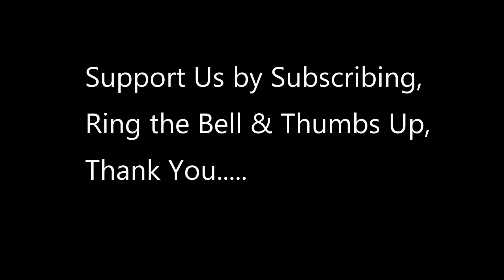USA Sends Warning to China with Large Army Drills in the Philippines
U.S. Army Soldiers with 1st Battalion, 27th Infantry Regiment, 25th Infantry Division, and U.S. Marines with 3d Marine Littoral Combat Team, 3d Marine Littoral Regiment, 3d Marine Division, conduct an air assault from Fuga Island to Calayan Island, Philippines. Balikatan is an annual exercise between the Armed Forces of the Philippines and U.S. military designed to strengthen bilateral interoperability, capabilities, trust, and cooperation built over decades of shared experiences.

vid credit to  Cpl. Kincayd Jackson
Exercise Balikatan